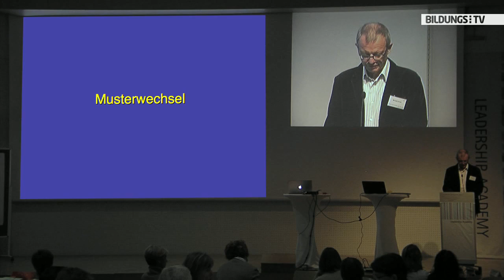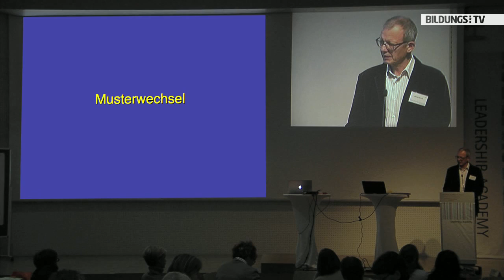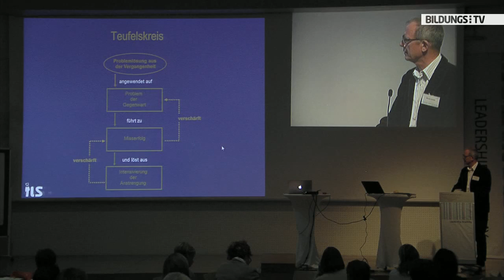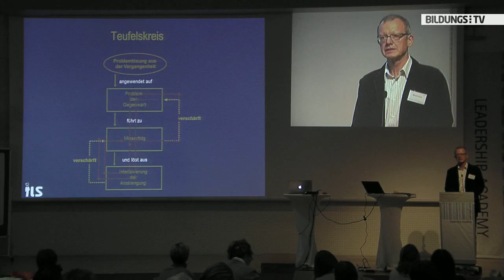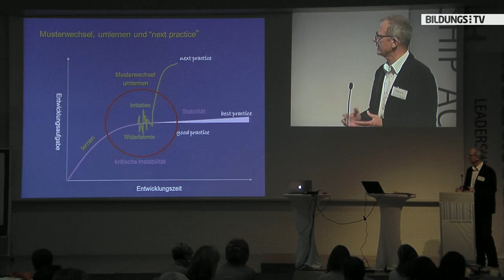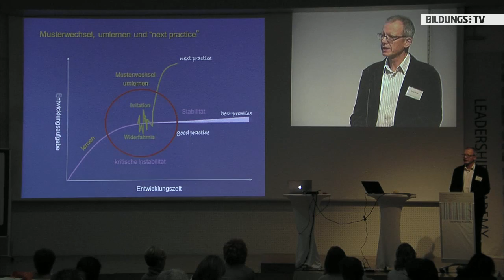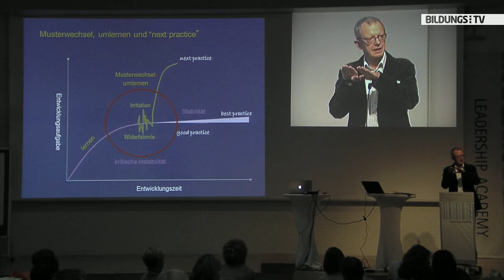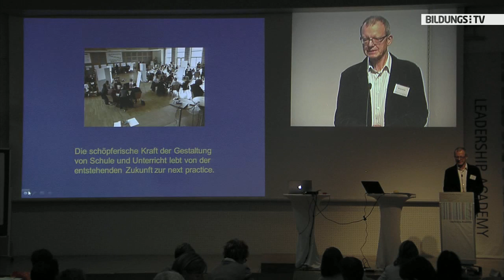Musterwechsel - Wie die Schule der Zukunft aussehen kann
Universitäts-Professor Michael Schratz referiert über Ideen, wie die Schule in der Zukunft aussehen könnte und wie der Weg dahin gestaltet werden kann.